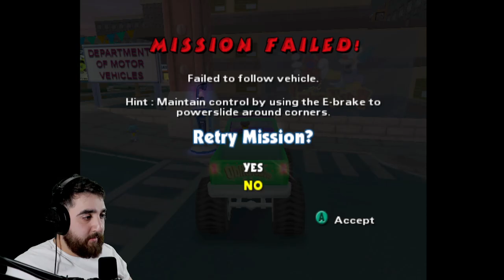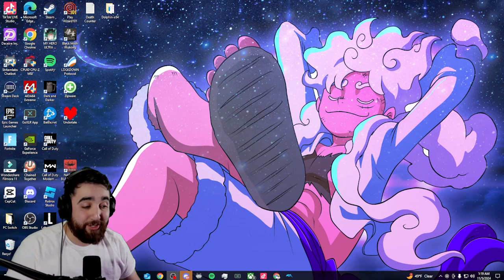TIME TO FINISH THIS! - THE SIMPSONS HIT& RUN - FULL GAMEPLAY - PART 3